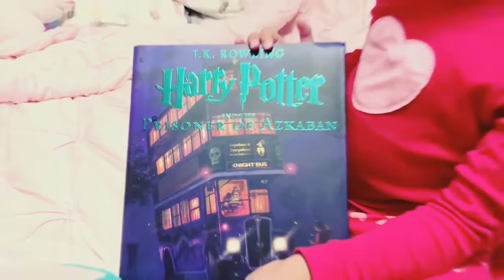Elias Night Routine Fun!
Elias Night Routine Fun ! From picking out her pajamas to brushing her teeth. Enjoy